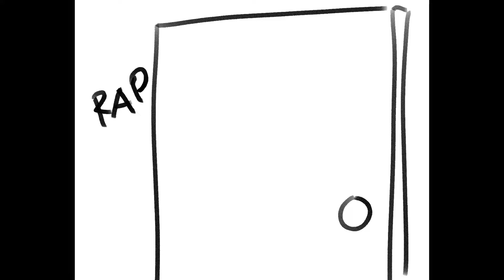The Shadow Within Me - A Sonic the Hedgehog Fan-Fiction Animatic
sonics penis